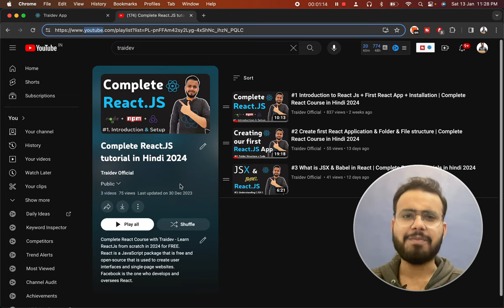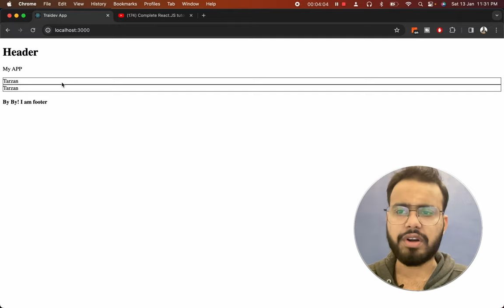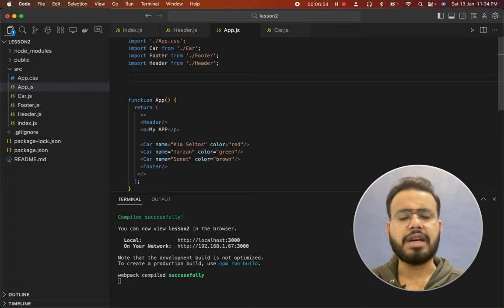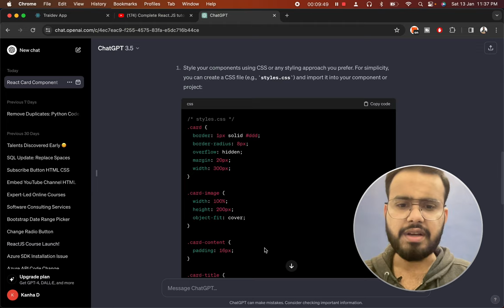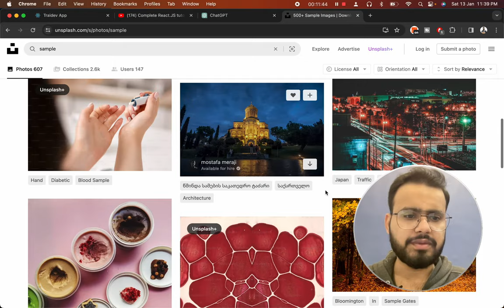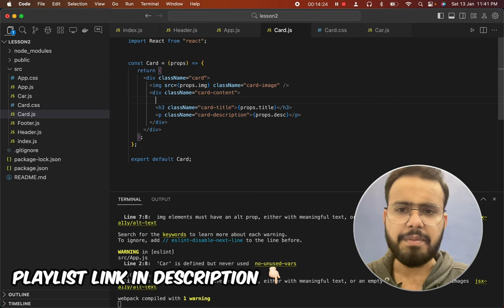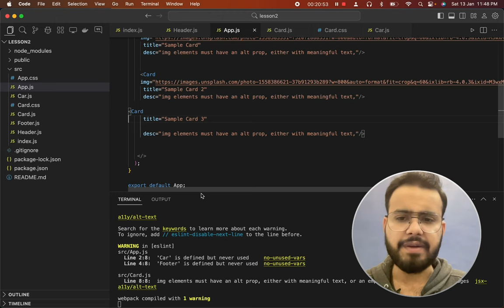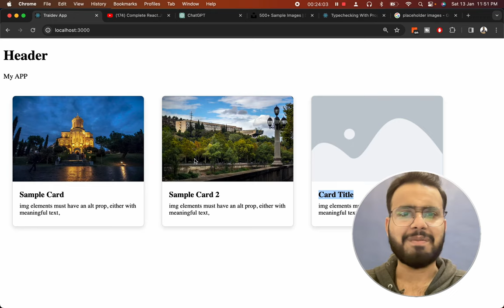#5 ReactJs Props & props types in Hindi | Components in reactjs tutorial in Hindi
Title: "Learn ReactJS Props & PropTypes in Hindi | Explore Components in ReactJS Tutorial in Hindi"

🚀 Start Learning Now:

What are Props?

We'll explain what Props are in ReactJS and how they are passed to components.
How to Use PropTypes?

Learn about PropTypes and how to use them correctly to ensure the safety of your code.
Creating Components in ReactJS

Discover how to create components in ReactJS and use them effectively.

This React component is considered valid as it takes a single "props" (short for properties) object as an argument containing data and returns a React element. These types of components are known as "function components" because they are essentially JavaScript functions.

Alternatively, you can utilize an ES6 class to define a component.

Playlist Introduction -

Hello there 🤠, In this Complete React.js Series 🤩,  we'll learn React.JS 📚 from beginning 🤓 to end 👨‍💻and step by step, as well as finish all Es6 modules of JavaScript  with ReactJs functional Components.

React.JS includes all other features such as 👉 useState, useEffect Hooks, and ContextAPI, as well as the entire react.js library with Max Projects and Practicals.

Topics complete in this Series : -
ReactJS में Props और PropTypes को समझना सीखें | ReactJS Crash Course in Hindi,
React Props Explained | Hindi Tutorial on ReactJS Props and PropTypes,
ReactJS में Props को समझें | Class Components और Function Components में Props,
ReactJS Props और PropTypes सीखें | Function Components में Props का उपयोग,
React Crash Course for Beginners in Hindi | Learn ReactJS Props and PropTypes,
ReactJS प्रोप्स का आसान समझ | React Props in Hindi,
Mastering React Props and PropTypes in Hindi | ReactJS Tutorial for Beginners,
React Course for Beginners in Hindi | Exploring ReactJS Props and PropTypes,
Complete ReactJS Crash Course in Hindi | Understanding Props and PropTypes in React,
ReactJS Props और PropTypes का विस्तार समझें | React Course for Beginners in Hindi